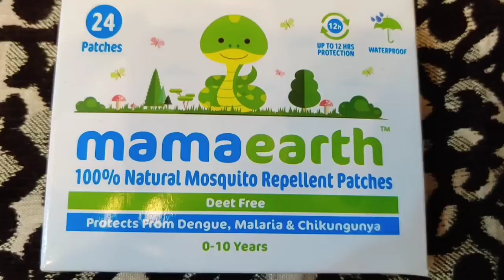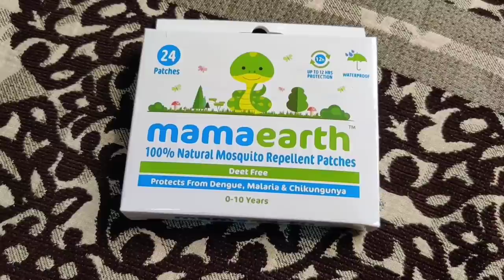Pahle Jaisa ab Kuchh Nahin raha hai 😥 Indian Mom Kanchan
Mamaearth's Repellent-
Mamaearth Natural Insect Repellent Spray is 100% natural and safe insect repellent. It is made from natural ingredients like Citronella Oil, Lemongrass Oil, and Peppermint Oil, which are proven to repel almost all kinds of insects away. The MadeSafe Certification and All-natural ingredients prove that it is the safest and the best insect repellent for your baby.

Mosquito Repellent Patches –
Mamaearth 100% Natural Mosquito Repellent Patch for Babies is DEET-free with no harmful chemicals, insecticides or pesticides. It does not cause any side effects like eye irritation or skin damage as it is a 100% natural blend of Citronella, Eucalyptus, Peppermint Oil &amp; Lemon Extract. Its powerful mosquito repellent blend protects your loved ones from mosquitoes that spread Dengue, Malaria, and Chikungunya. It can be pasted on your child’s clothes, cots, prams, and schoolbags. It offers up to 12 hours of protection from mosquito bites. It is waterproof and can be used for both indoor and outdoor activities. It does not leave any residue on clothes after removal.